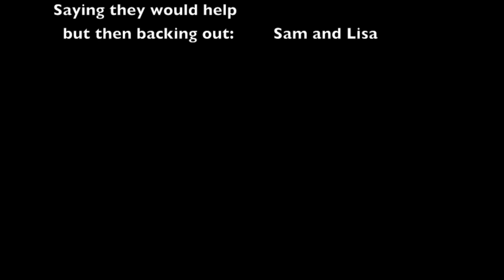Venous Insufficiency- Wrap!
Original Song- Usher feat Lil John and Ludacris "Yeah"

Lyrics

Prelude (Capillary Kev): This is the Wound Warriors premiere… Kevi on the beat

Intro (Veiny P): YEAH! Okay! You know who it is! Veiny P on the track. Capillary Kev on the 1s and 2s. Tourniquet Tom, where you at? (Tourniquet Tom: ayooo) Lets GOOO!

Verse 1 (Tourniquet Tom ft. VP): Just got the word from my doctor, he said I had a VI, and it looks pretty nasty. But I don’t know what that meannns (YEAHHH!). He told me to look at the inside of my right leg, I look down and I see a flat weirdly shaped wound that looks red and beefy, and it made me say ewww (OKAY!). He said the drainage was heavy, he told me that it was necessary to go, (it won’t stop, oh, it won’t stop), he told me it was urgent, so I got up and followed him out the door, he said “I’ll drive let’s go”, that’s when he told me he said:

Verse 2 (TT ft. VP):  When got to the ER, the nurses wanted to find out a little more info about me, so they took my history (Okay!). I told ‘em about my heavy, achy pain, and from a 1-10 it was a 3-4 only (OKAY!), that got better with resting (YEAHH!). High activity? No; hypertension and I suffer from obesity and I don’t have incontinence but I once had a DVT; the nurse said, “OHHH NOOOO let’s do an ABI now to screen for a DVT.” The results came back as a normal .9, that sure was a close call but we can

Verse 3 (CK ft. VP): Watch out that big wound’s ridiculous; they did a venous filling time and Trendelenburg test. And WOW I kept leaving puddles on the ground, they stuffed in alginate and debrided all around. Now I was ready for compression ain’t that the truth, they said if I walked more I could wear an UNNA boot; I told them I couldn’t do that cuz I was just too old, “multilayer it is” and 4 bandages were unrolled. They wrapped me up and showed me how too, they said change it every week it’ll definitely help youuu. Wow! What else can you guys do? Maybe use some e-stim and help heal these tissues? Yes please give me more dressing, this periwound maceration is not helping. Educate me more, I’ll do what you recommend, this ulcer’s gotta go as soon as it can!

Outro (CK): Take that, use compression wrap, get the blood moving up and don’t let it fall back x4

Postlude (VP): And do the wheelchair now! Do the wheelchair now!
And do the figure 8! Do the figure 8! Do the figure 8! Do the figure 8!
Now do the UNNA boot! Do the UNNA boot!
Walk away! Walk away! Walk away! Walk away! And cut. (laughter)